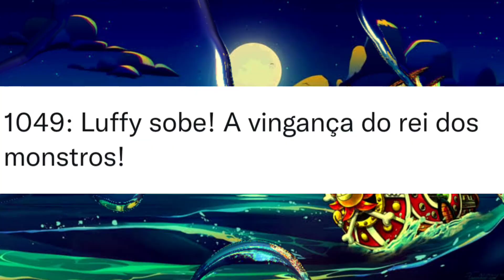VAZOU O TÍTULO DOS EPISÓDIOS 1047-1048-1049-1050 MOMONOSUKE DRAGÃO ADULTO TÁ VINDO AÍ!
Participem das nossas enquetes!